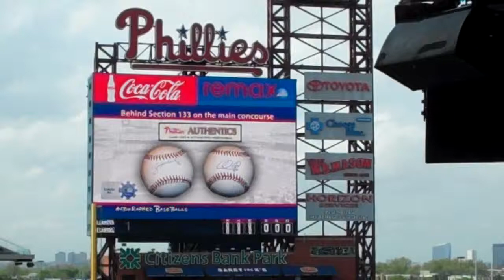Scoreboard-Start.MP4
Villanova and Delaware met for the championshpi game of the Liberty Bell Classic at Citizens Bank Park on April 27, 2011. The scoreboard shows both teams starting lineups as the game gets underway.